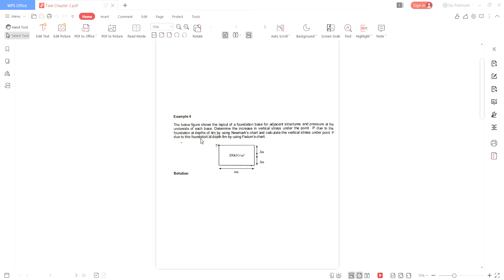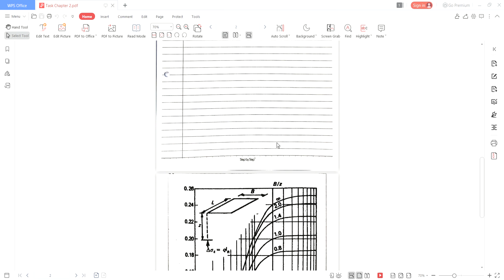Haiqal - Task Chapter 2